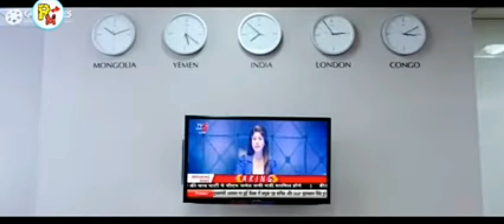विमल खाऊंगा ‌😂😆 Allu Arjun - Vimal Pan Masala Funny Dubbing ।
विमल खाऊंगा 😂😆 Allu Arjun Vimal Pan Masala Funny  Dubbing विडीओ।

vimal
Allu Arjun
funny dubbing video
funny dubbing
comedy video
funny video
vimal funny dubbing
vimal elaichi
memes
Vimal vs bidi
vimal pan masala
pan masala
allu arjun funny dubbing
vimal funny dubbing video
funny
comedy
short comedy
hindi comedy
RDX Mixer